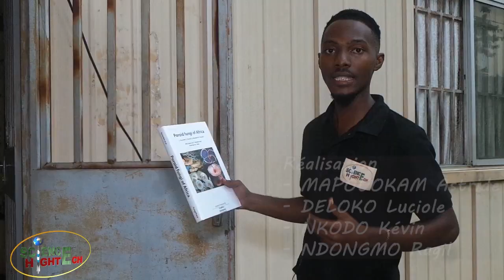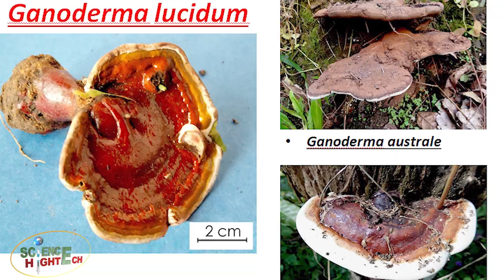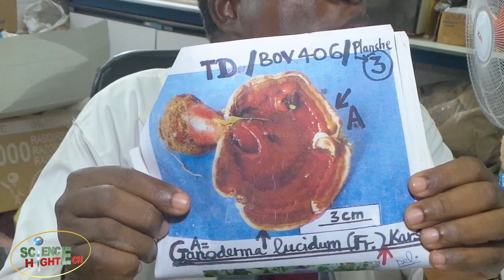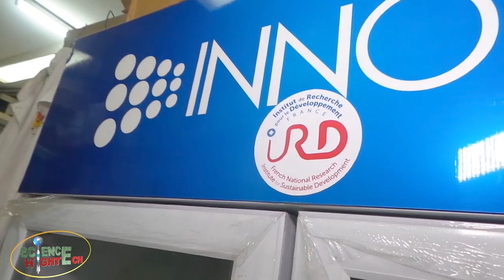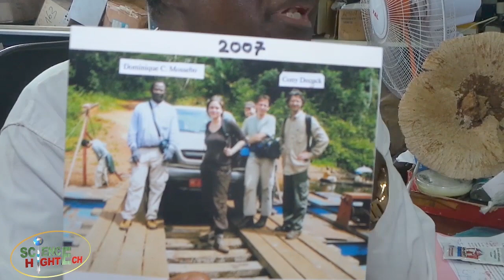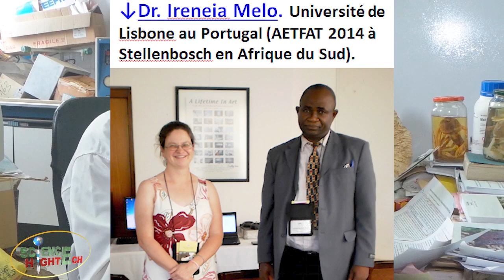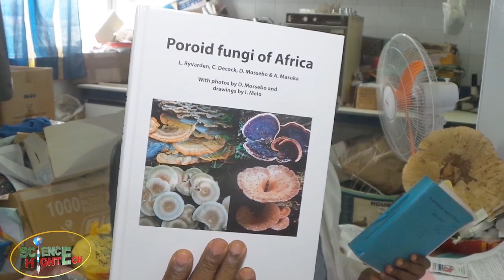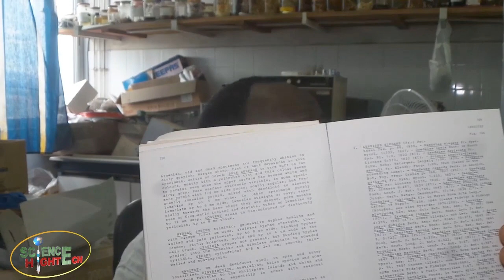Interview du Pr. MOSSEBO Dominique Claude, enseignant-chercheur à l'Université de Yaoundé 1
Les champignons🍄 !! À part leur fonction nutritive,
ils ont des fonctions que vous ne vous imaginez même pas🧫!!
 *Du traitement des maladies des êtres humains💊 au traitement des maladies à champignon 🦠 qui attaquent nos plantations (maïs🌽, patate🥔, manioc🍠...) Et même les levures que nous utilisons pour fabriquer le pain🥐🍞🥖 ou les bons gâteaux d'anniversaire🧀🍰🎂, pour la levure de bière 🍻 mieux on ne dit rien 🤭*

*Les chercheurs camerounais🧑🏽‍🔬👩🏿‍🔬👨🏽‍🔬 sont là pour vous, cher entrepreneurs, contactez-nous !!*

Regardez vous-même, à travers l'interview du Pr. MOSSEBO Dominique Claude, enseignant-chercheur Camerounais et co-auteur d'un tout nouveau livre sur les champignons 🍄